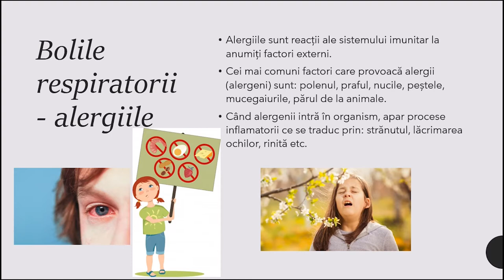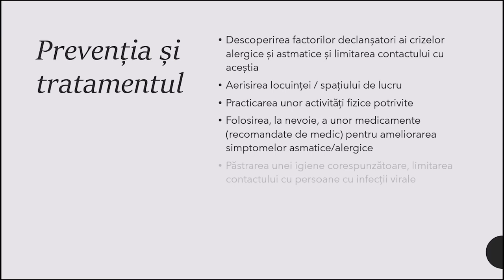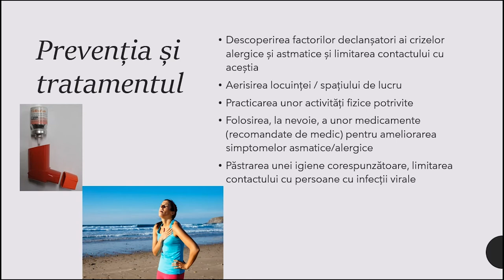Boli influențate de factorii de mediu și de propriul comportament – alergiile și astmul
Prin parcurgerea resursei elevii își pot sistematiza mai bine informațiile legate de nutrițioonle – obezitatea și diabetul. La finalul resursei se regăsește o propunere de activitate practică
Pe baza sugestiilor venite din partea elevilor (grupului-țintă vizat) sau în funcție de competențele pe care profesorul vrea să le dezvolte la elevi, poate fi creată o nouă activitate cu materiale ce vin în completarea celei prezente - chestionarele / itemi de evaluare Clipul video poate fi prelucrat cu adnotări în diferite secvențe, acolo unde profesorul consideră că ar trebui introduse explicații
suplimentare.

Autor: Adriana Voicilă